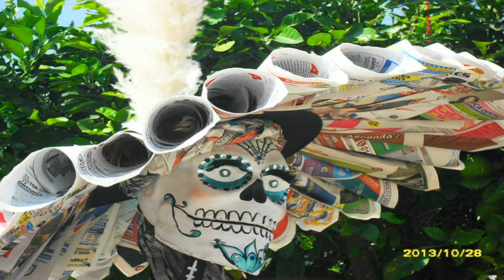La Vía de La Catrina, video sobre catrinas de dos metros día de muertos en Jalisco.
La Catrina, video sobre catrinas de dos metros en la exposición de Jalisco, que muchos municipios de el estado las realizan, dejo link para  pagina de mas fotos de esta exposición.